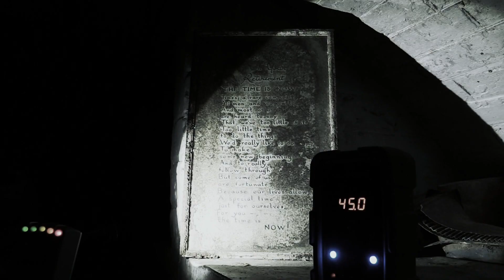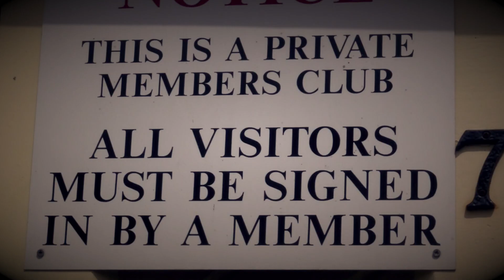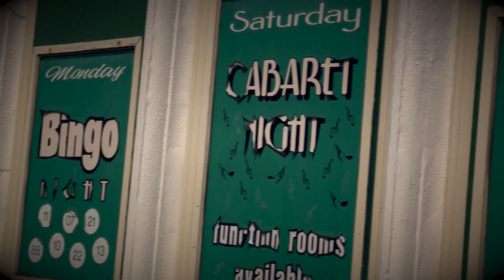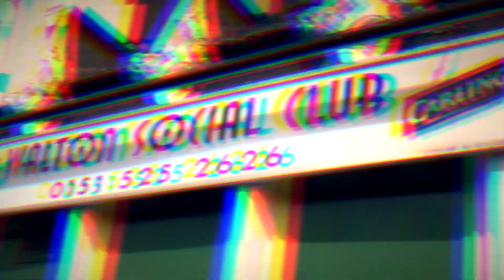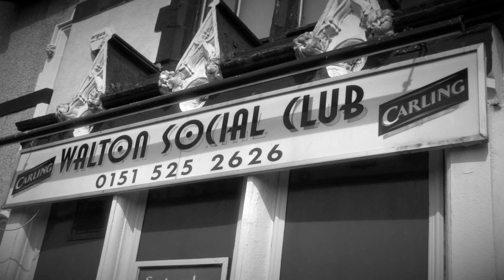Ghost Dimension - SE3 EP8 - A Social Club for the Paranormal - Paranormal Activity Swearing Ghost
Ghost hunters Bex and Sean delve deep into a building that has survived world wars and is home some very social ghosts. They come face to face with an angry spirit and something strange appears to be lurking in the basement.
Tune in daily for fresh new videos.

Paranormal investigations taken to the next level with, using scientific equipment to attempt to capture ghosts on camera.